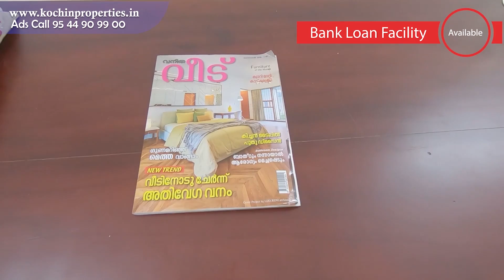New House for sale Kuruppumpadi | House in Kuruppampadi | 10 cent 2700 sqft 5bhk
Call Mr.Jayaraj (Manager of NewCastle Builders) now.
no brokers, no broker fees.
Direct Contact Mr.Jayaraj S.

If you are looking to Buy Anywhere in Ernakulam Other than perumbavoor, then call or send WhatsApp the following details.
WE ARRANGE BANK LOAN ALSO: Mention Loan requirement
Your Name:-
Mobile Number:-
Price Range:-
Loan Required/Not:-
Preferred Location Name: - (Our service only in Ernakulam district - example - Aluva,Edapally,Palarivaattom,Angamaly,Perumbavoor,Kuruppumpadi,Muvattupuzha,Kolenchery, Tripunithura,Kakkanad,vytila, kaladi, mulanthiruthi,chottanikkara, kalamassery,Pukkattupadi, puthenkurish etc)

BEAUTIFUL HOUSE FOR SALE 10cent land 2700sqft 5bedroom New house forsale homesale housesale villasale apartment perumbavoor kerala ernakulam.
BROKERS PLEASE DONT CALL.

10 cent land and 2700 sqft 5 bedroom(4attached bedrooms and 1 studyroom)Price 95 Lakhs.Open wellwater avaiable.Perumabvoor town 5 kms, Nedumbassery Airport 18 kms (cochin internationala airport)Kuruppumpady Town 500 meters (town Center)6 more car parking spaces, Electrical fittings included.Teak wood, anjily wood, plavu(jack wood) and mahagony woods(cabinet works) Used for construction.Finolex cable, Brick works in Vettukallu, putty finished walls,A/C , inverter and hot water Provisions available.Call for more details, site visit and buy this home

villas at puthenkurish,puthenkurish villas,puthenkurish kolenchery villas,new villas in kochi,cochin gated villas,gated community villas in kerala,kerala villas in kochi,puthenkurish properties,kolenchery houses for sale,new house in kerala,fully furnished house in kerala,kerala homes,houseforsalebyowner,homeforsalebyowner,kerala homes for sale,house near infopark kochi kerala,kerala houses with swimming pool,kerala contemporary style house designs,

Daily uploading new videos, new modern house design homes for sale.